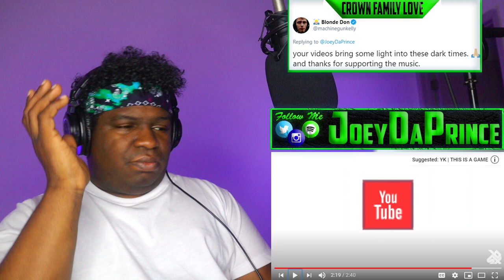WHO IS THIS ? MTS | INSANE VOCAL BASS!!! (You Won't Believe What You Hear) - REACTION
FIRST TIME HEARING MTS | INSANE VOCAL BASS!!! (You Won't Believe What You Hear) - REACTION